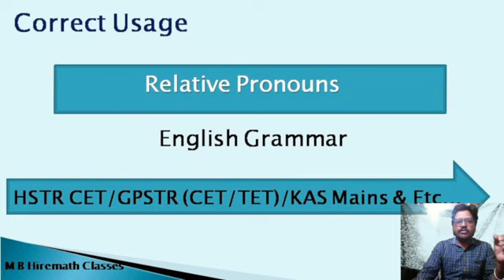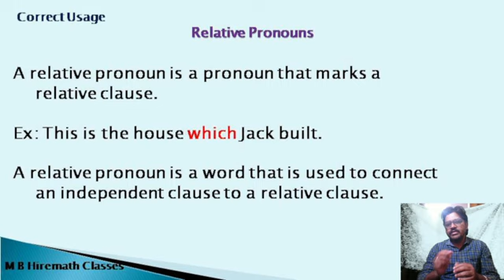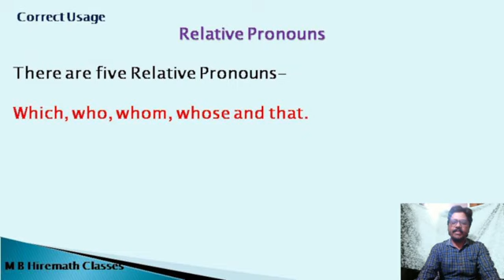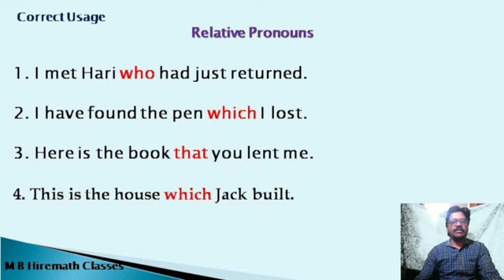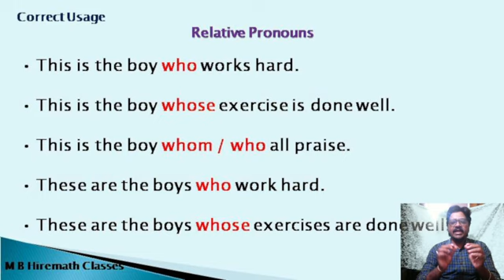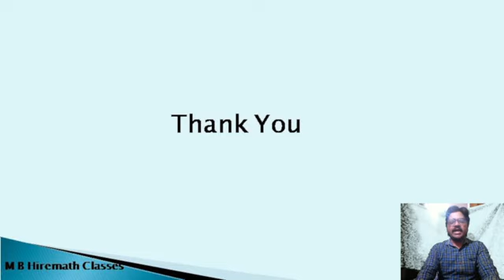Teachers CET and TET II English Grammar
@MBHiremathClasses HSTR GPSTR Teachers CET and TET II English Grammar